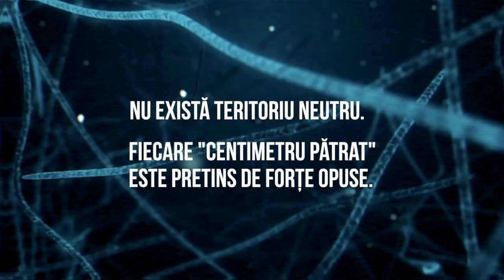Arta Războiului / Introducere / Rei Abrudan